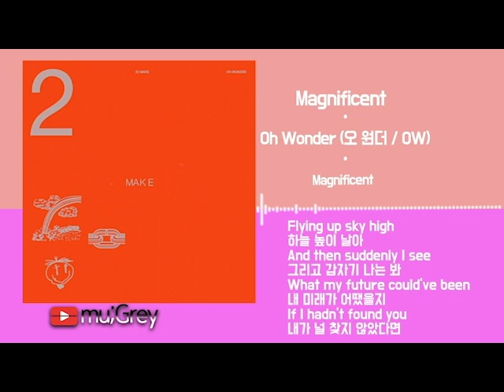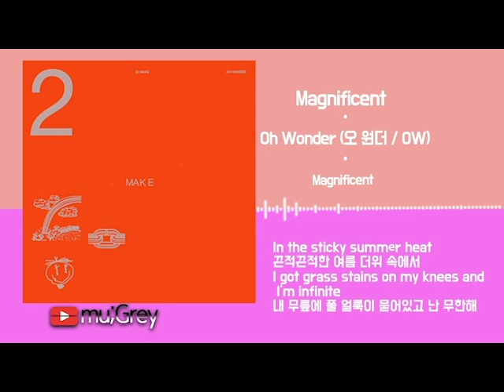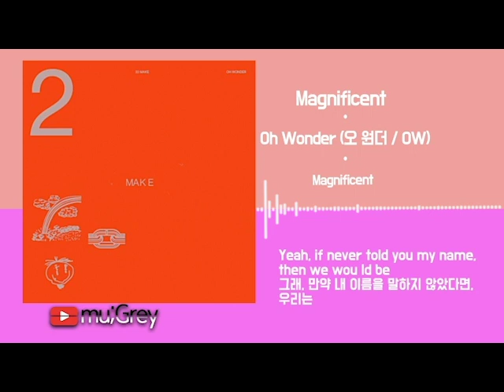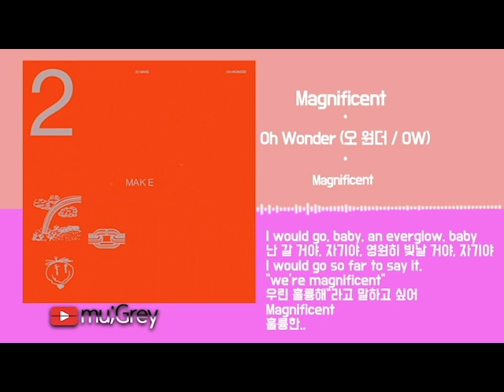Oh Wonder (오 원더 / OW) - Magnificent / 가사,한글번역(Lyrics)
친구에서 연인으로 연인에서 부부가 된 영국 출신의 혼성듀오 Anthony West & Josephine Vander Gucht (OW)